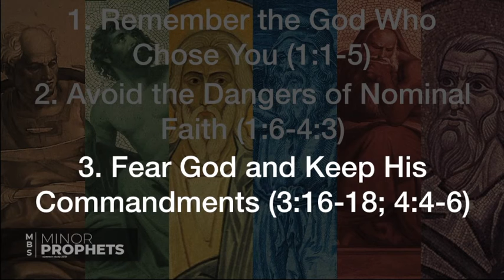Malachi | Minor Prophets (Part 6) | Pastor PJ Berner